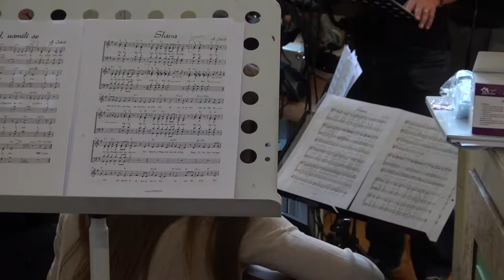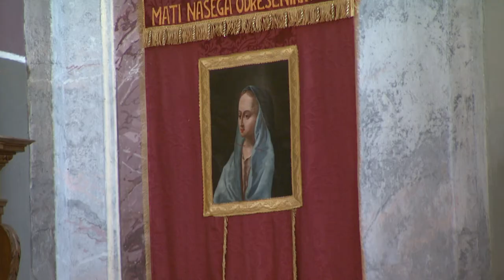Sveta maša za policiste 2021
Sveta maša za policiste
Srednja vas v Bohinju, 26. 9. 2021

Snemanje: Jože Hausman, Dani Tomažič, Roscoe Žerovec
Montaža: Video Studio Bled